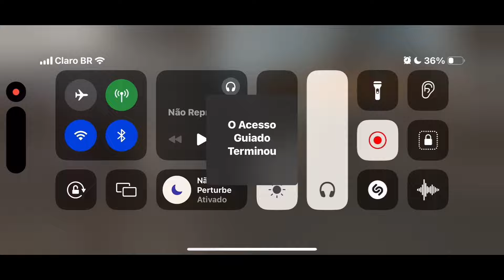MELHOR AQUECIMENTO antes de JOGAR RANKED | Standoff 2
Стандофф2

ID:
27444777

► Configs:

• Sensitivity: 2.00
• Scope sensitivity: 2.40
• Acceleration: 0.08

HUD: 5 fingers (5 dedos)

• Device: iPhone 14 Pro Max (120hz)
• Editing App: LumaFusion/CapCut (ios/android)

Find me at Apollo's kingdom

TAGS (IGNOREM)